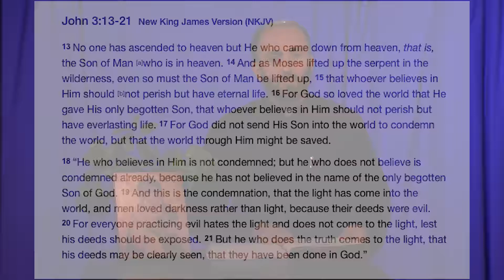John 3-13 No one has ever gone into heaven except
No one has ever gone into heaven except the Son of God who came down from heaven. God reached out to humanity for their salvation which means to have authentic relationship.